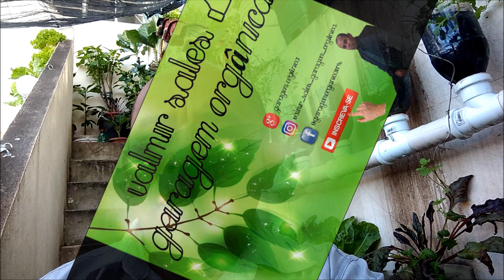COMO CULTIVAR AMORA EM VASOS.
OLÁ !!! VEJAM NESSE VÍDEO , COMO CULTIVAR AMORA EM VASOS.

. VALMIR SALE.

. CANAL: GARAGEM ORGÂNICA .

.SE INSCEEVA EM NOSSO CANAL, RECEBA AVISO DE NOVOS VÍDEOS !!!

. CURTAM  A NOSSA PAGINA NO FACEBOOK.

. SIGAM O NOSSO INSTAGRAM.

TEMOS A NOSSA COMUNIDADE, MUNDO ORGÂNICO, NO GOOGLE+